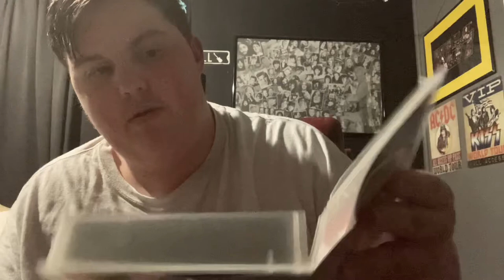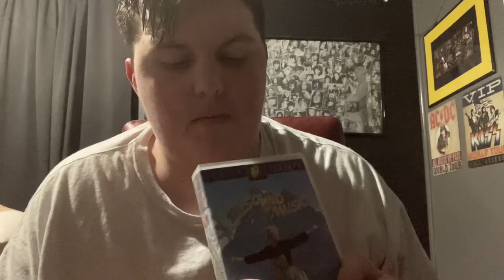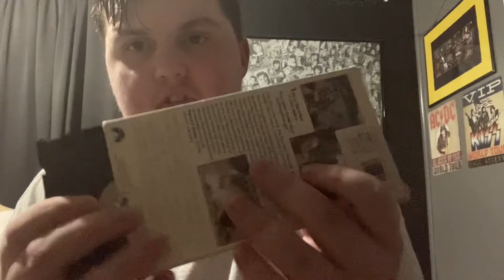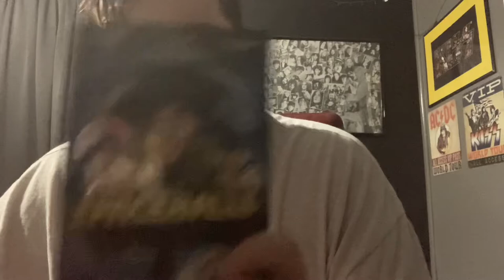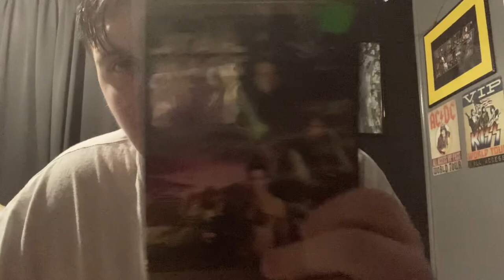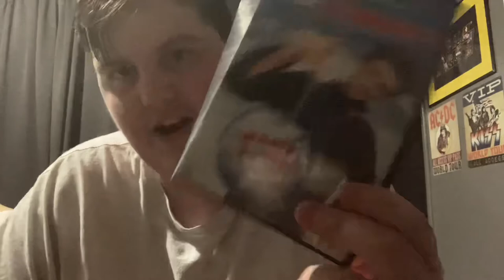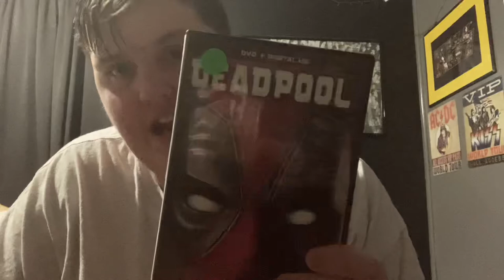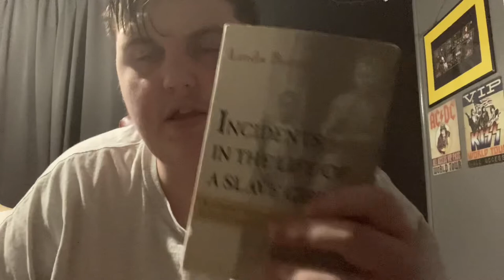Yard sale haul